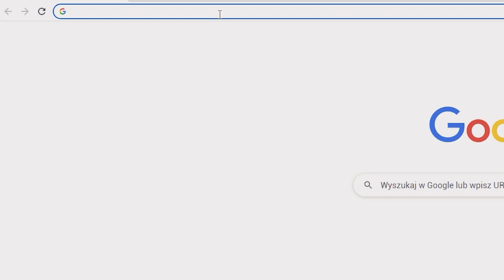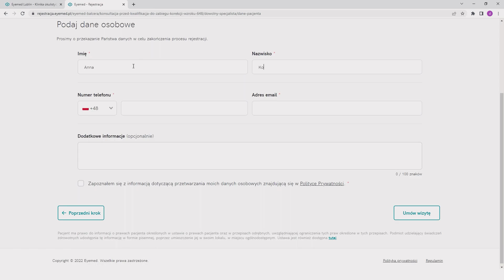🙌 Chcesz się pozbyć okularów i soczewek?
Odkryj zabieg laserowej korekcji wzroku w Eyemed.
🔎 Zabiegi laserowej korekcji wady wzroku to jedne z najczęściej wykonywanych procedur medycznych na świecie. Osiągnięcia nauki pozwalają odmieniać życie milionów ludzi, którzy mogą spojrzeć na świat w nowy, lepszy sposób.

🔵 Umów się na wstępną bezpłatną kwalifikację.🔵
Przekonaj się na własne oczy, że można usunąć Twoją wadę wzroku.